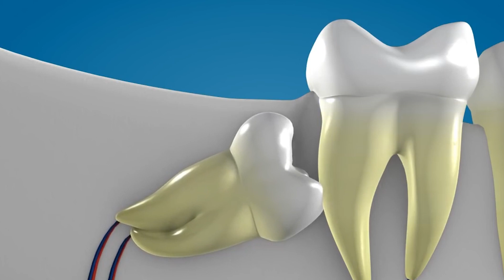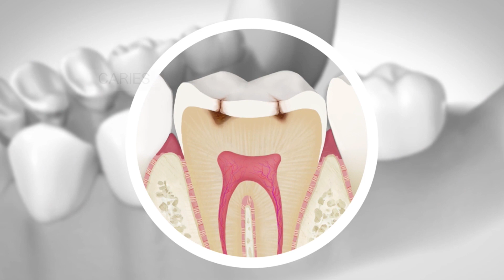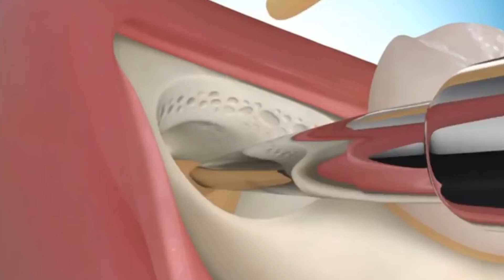Muelas del juicio: los mitos más frecuentes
La extracción de las muelas del juicio es una de las intervenciones de cirugía dental más comunes. Aun así, estamos ante un tratamiento que guarda mala fama entre la población y genera, entre los pacientes, grandes inquietudes.

Si éste es tu caso y vas a someterte a la extracción de una muela del juicio próximamente, puedes estar tranquilo: es un procedimiento habitual que no reviste grandes riesgos.

En el presente vídeo resolvemos las preguntas a algunos de los mitos sobre las muelas del juicio.

Metro: Velázquez